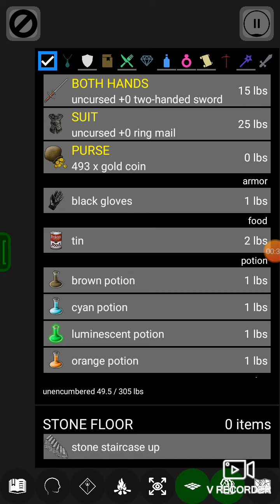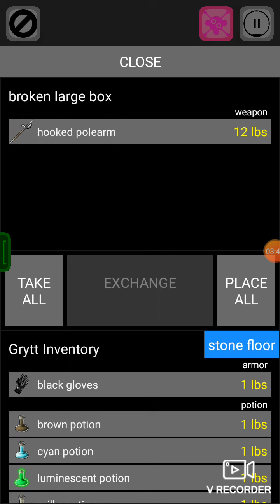Lets play pathos part 1 I died 😱💀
Rip my dog 😨😨😨😨💀😭😭